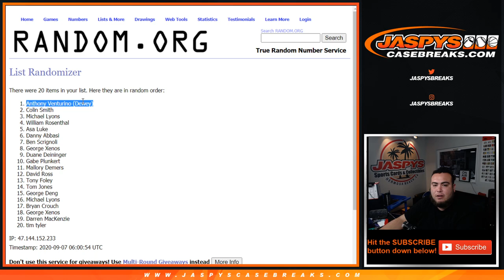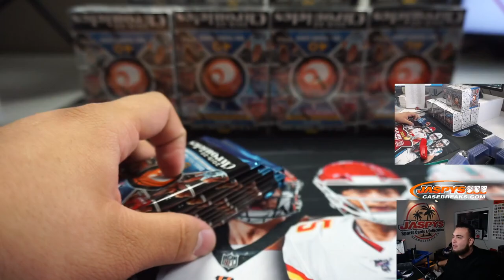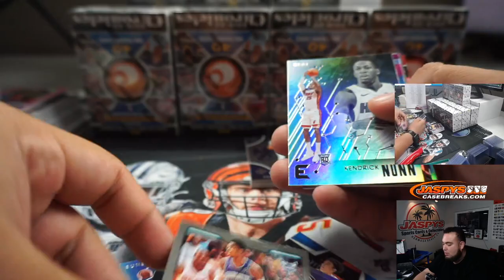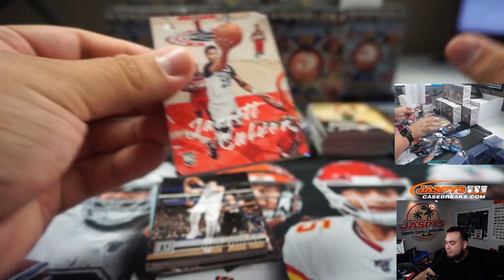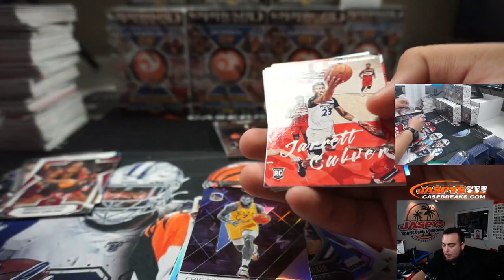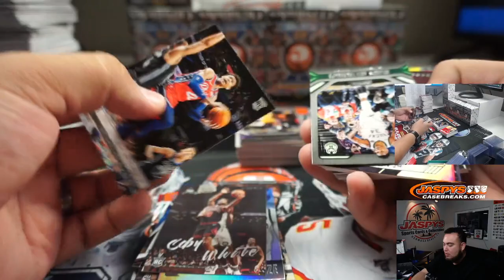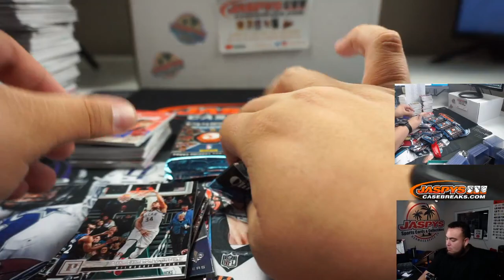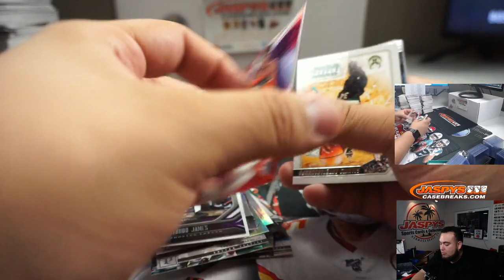SUN. 9/6 - 2019/20 PANINI CHRONICLES BASKETBALL BLASTER 20-BOX CASE BREAK #2 *RT*